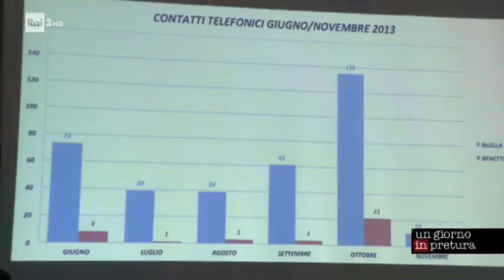Un giorno in pretura - May/2020 #3